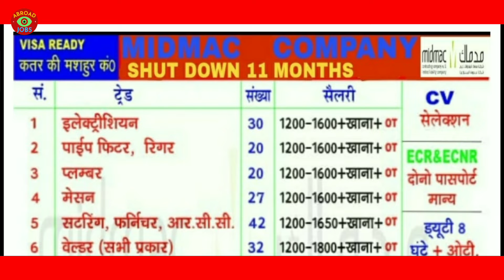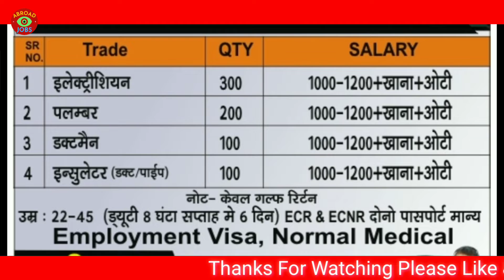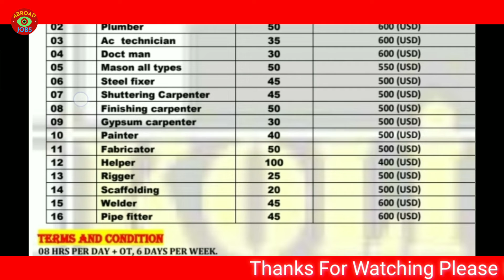अज़रबैजान में जॉब|Jobs in Azerbaijan|Gulf jobs AssignmentAbroadTimesToday|AbroadJobs|TodayJobs|2022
00:00 INTRO
00:04 ALL JOBS